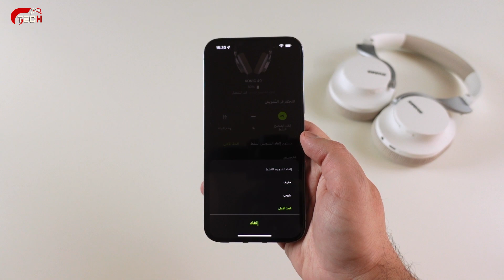مراجعة سماعة Shure Aonic 40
السماعه متوفره في امازون و معارض الدوليه